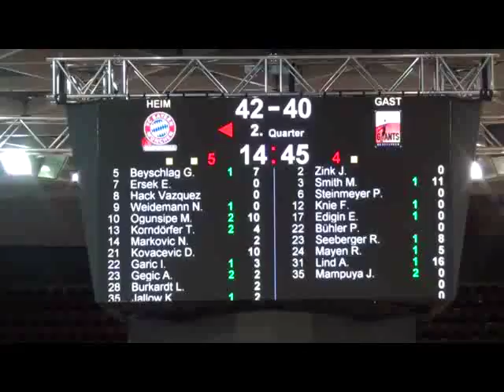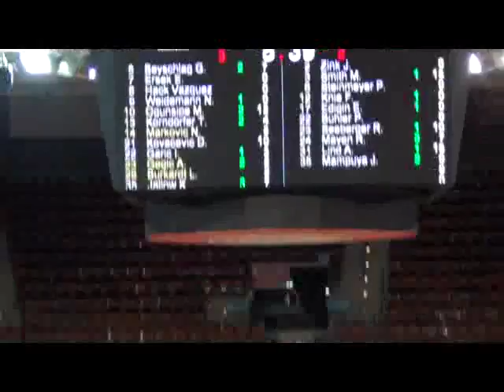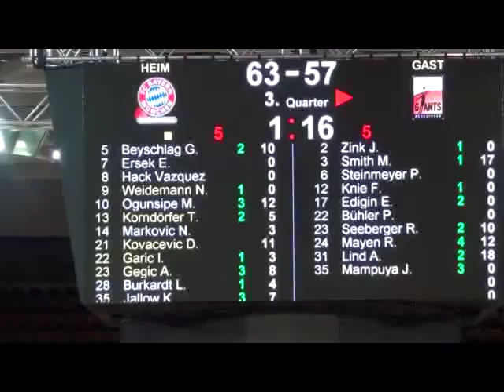FC Bayern Basketball vs Giants TSV 1861 Noerdlingen 30.10.16